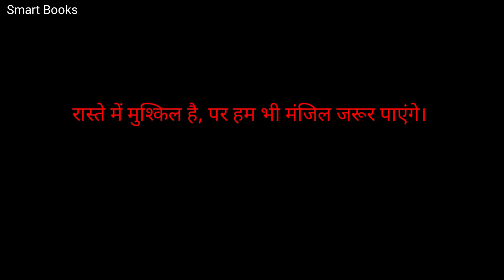Attitude Quotes Hindi. Attitude Quotes in Hindi By Smart Books.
In This Video You Will See Great Attitude Quotes About Life.

Music Used In This Video Is By: @ScottBuckley     (Reverie).

ABOUT US:

Welcome I'm AvinashKumar.
We Create Videos On Following Topics.

Motivation, Book Summaries, Life Changing Tips, Mindset, Positivity, Quotes, Self Development, Happy Life, Love Peace Of Mind, Self Help Tips, Psychological Fact, Success Habits, True Stories, Finance, Self Education And Much More.

Our Videos Will Definitely Add Value In Your Life. We Will Give You Proven Success Formulas Given By Highly Successful Humans. Our Channel Has Capacity To Make You A Less Ordinary Human.

under section 107 of copyright act 1976, allowanceis made for "fair use" for porposes such as criticism, commenting, news reporting, teaching, scholarship and research.fair use is use permitted by copyright statute that might otherwise be infringing.non profit educational or personal use tips the balance in favour of fair use.